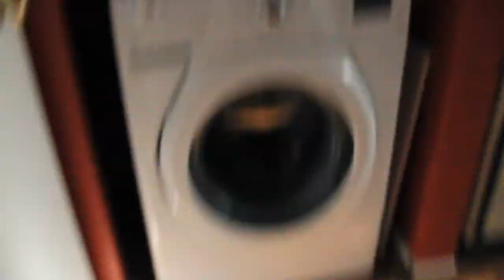DMV Fall Sk8 Jam (Come Out show Support)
Advance Tickets are Running out fast